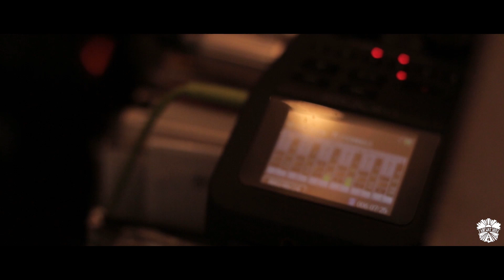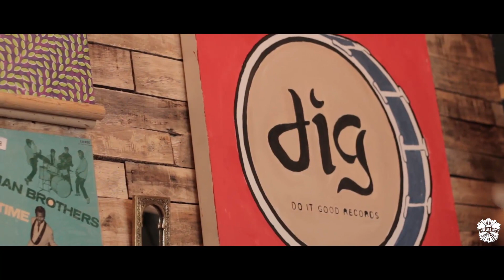Laneway Show - Episode 4: Southern Line "Ophelia" Live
Early Sunday morning, we join Southern Line come together again after years since their last performance. They reflect back on the good old days, jamming songs of longing and nostalgia fittingly so at the local vinyl record store, Do It Good Records in Kiulap.

LANEWAY SHOW: BRUNEI

Laneway Show is a collaborative project between filmmakers and local musicians of different genres exploring how far they can take their craft performing live in unlikely spaces around Brunei Darussalam.

CREDITS
Producer: Mariah Abdullah
Director: Oggi SY
Camera: Hakim HMS, Fadhil Joharie, Oggi SY, Wadi Bob
Sound: Dan Mahmud, Jon Ooi
Editing: Oggi SY
Graphics: Mariah Abdullah

Special Thanks to:
Do It Good Records
Wall At Large
Buruh Film
Nalendra Syaronaloka
Ario Broto